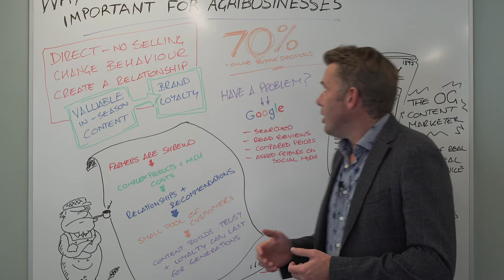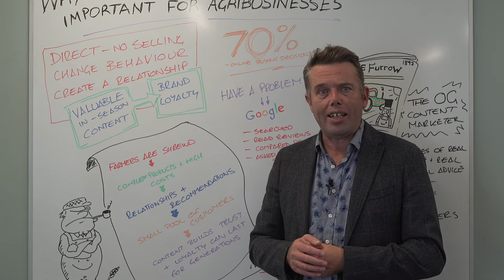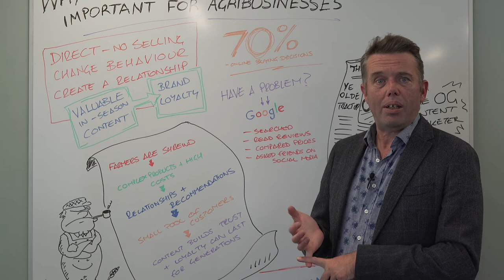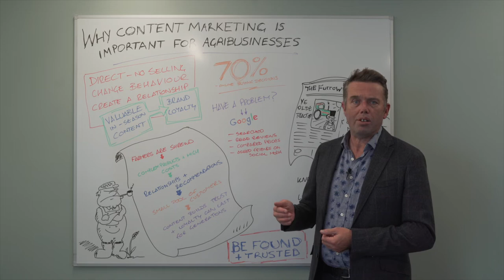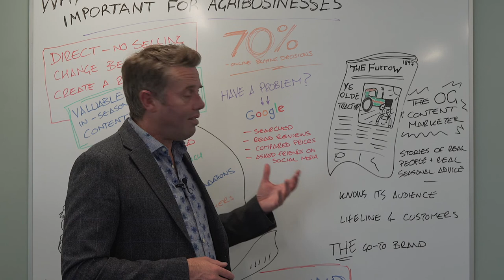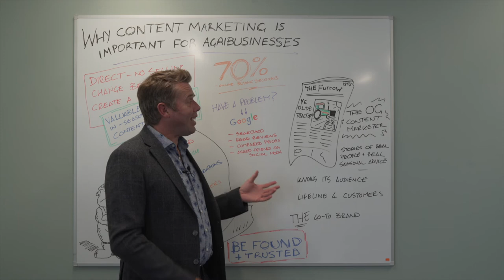Ep8 - The Importance of Content Marketing for Agribusinesses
In Episode 8 of Agri Marketing Mastery, PR Account Manager Ben Pindar talks about the power of content when marketing agricultural products and services. He also talks about John Deere's The Furrow publication and how beneficial it's been to the brand.